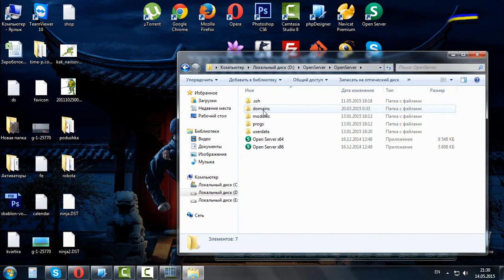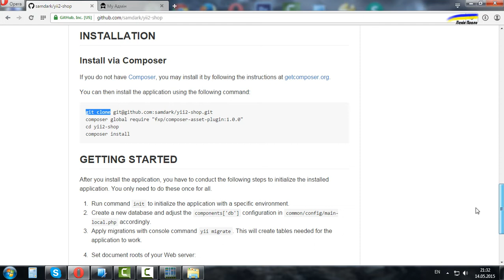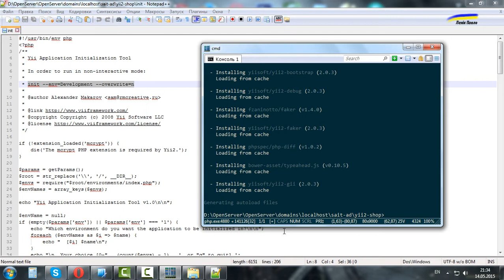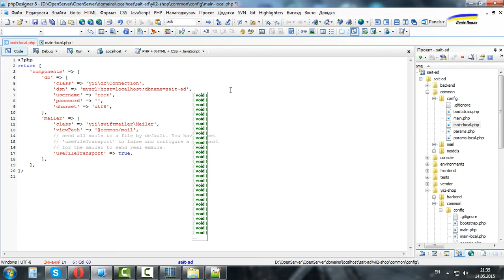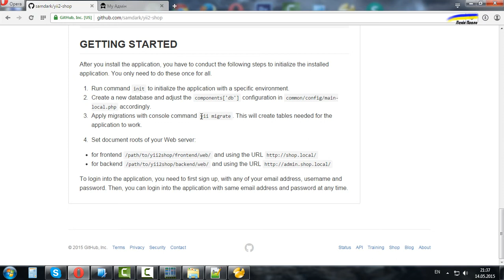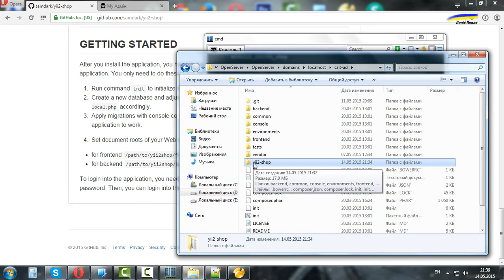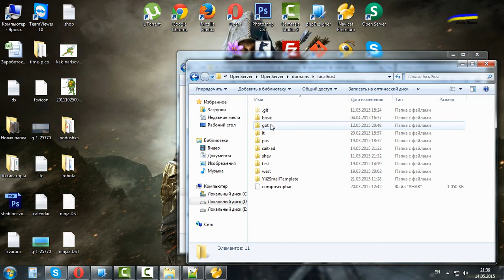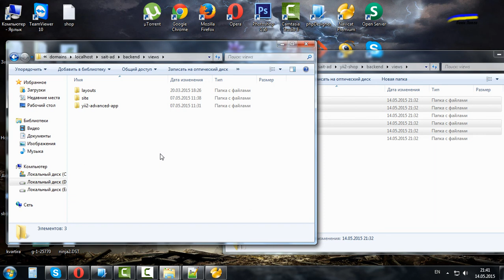Установка yii2-shop на Yii2, частина 1 - урок 5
Yii2-shop. Модуль представляет из себя бекенд для Интернет-магазина. ... В состав входит возможность управлять (CRUD).